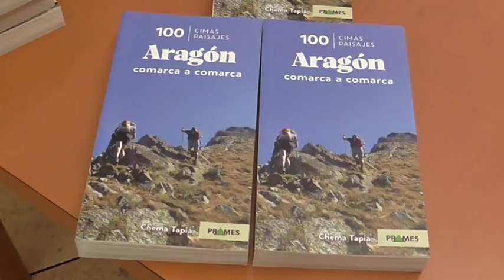Chema Tapia presenta en Tarazona su libro que repasa un centenar de cimas aragonesas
Tarazona fue testigo de la presentación del libro de Chema Tapia titulado ‘100 cimas, 100 paisajes. Aragón comarca a comarca’. El salón de actos de la biblioteca acogió el acto donde se hizo hincapié en los paisajes montañosos de Tarazona y el Moncayo.